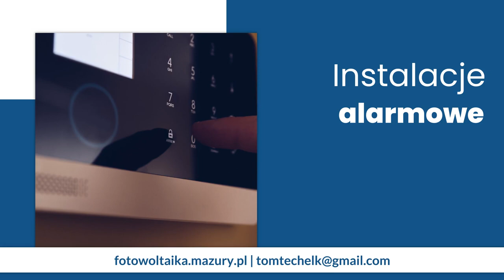Instalacje elektryczne, teletechniczne, fotowoltaiczne i alarmowe Tomtech Murawski Tomasz Oracze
InstalacjeElektryczne, teletechniczne i alarmowe to nasza specjalność. Jako firma Tomtech działamy w branży od 1992 roku, a nasza siedziba znajduje się w Oraczach, na terenie województwa warmińsko-mazurskiego. Właścicielem działalności jest Tomasz Murawski.

Możemy zaoferować montaż oświetlenia, monitoringu, urządzeń elektrycznych, domofonów i wideodomofonów, ale nie tylko. Poza tym wykonujemy też sieci LAN i zajmujemy się montażem światłowodów. Mamy to tego własną minikoparkę, dlatego zapewniamy kompleksową obsługę.
Oferujemy też montaż instalacji fotowoltaicznych, które są świetnym rozwiązaniem zarówno w gospodarstwie domowym, jak i firmie. Uzupełnieniem naszej oferty są instalacje przeciwpożarowe.

Zapraszamy do skorzystania z usług firmy Tomtech.